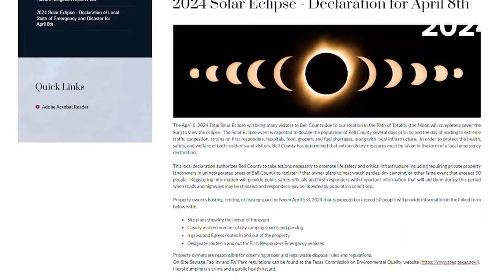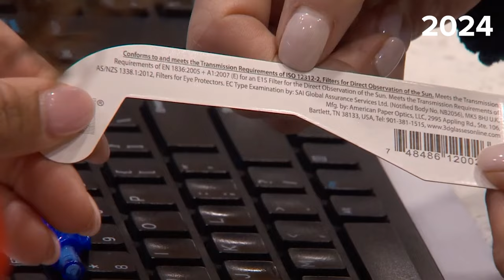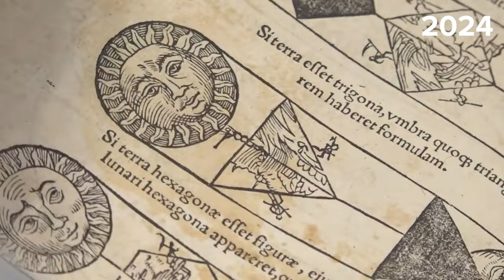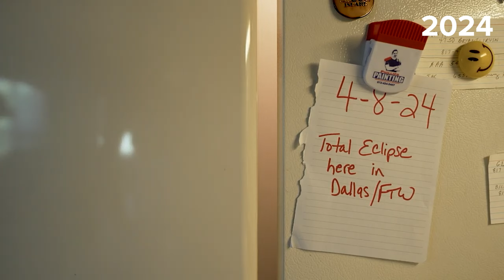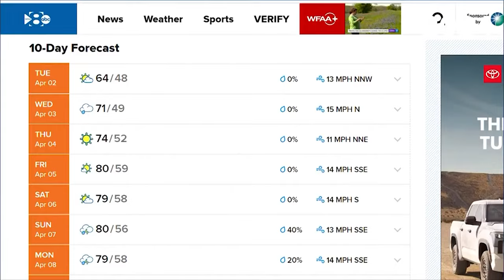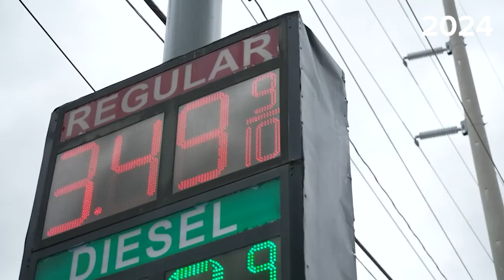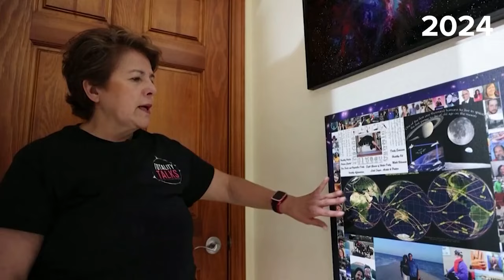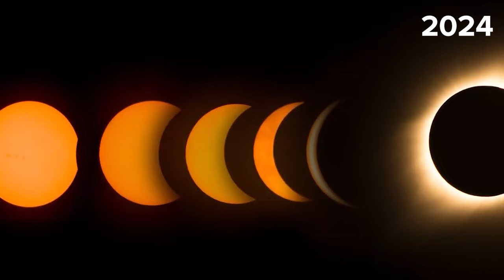2024 Total solar eclipse: WFAA's coverage leading up to the event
A total solar eclipse is taking place on April 8, 2024. Here is a look at some of WFAA's extensive coverage leading up to the once-in-a-lifetime event.

00:00 - Introduction
:10 - 1 month until solar eclipse
1:34 - Astronomers' excitement for eclipse
3:23 - Ellis County disaster declaration?
5:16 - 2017 eclipse in Wyoming
6:50 - Getting eyes ready for solar eclipse
8:26 - Eclipse's impact on power grid
9:26 - Different cultures' views on solar eclipse
11:25 - Eclipse's impact on traffic in Texas
13:26 - 105-year-old man to witness 13th eclipse event
15:35 - How counties are preparing for eclipse
17:29 - Blind to experience eclipse via sound
19:08 - Eclipse's impact on Ennis Garden Club
21:14 - Potential cloudy forecast for eclipse
23:05 - Man with backyard observatory ready for eclipse
24:47 - Preparing for the eclipse
26:39 - Collective effervescence and the eclipse
28:37 - Travelers on the move for eclipse
30:27 - Thousands visit Texas for eclipse
32:28 - Grapevine's preparations for eclipse
34:17 - Astronomers explain what to expect with eclipse